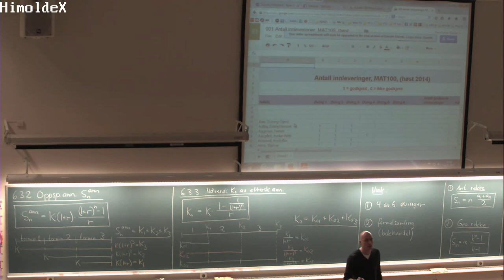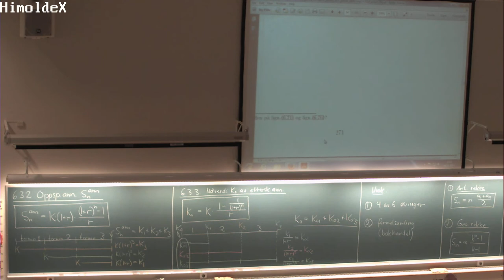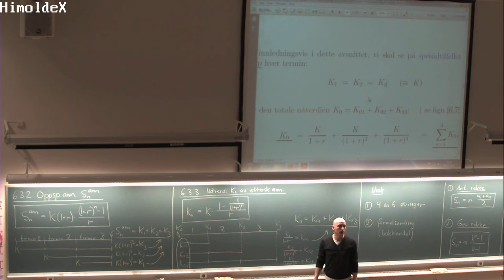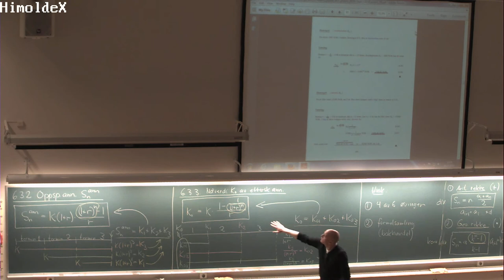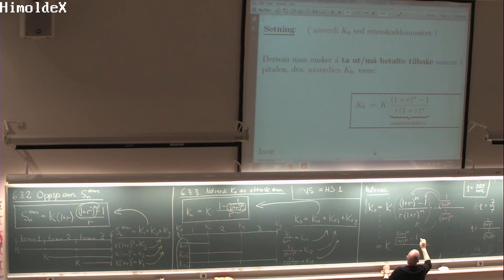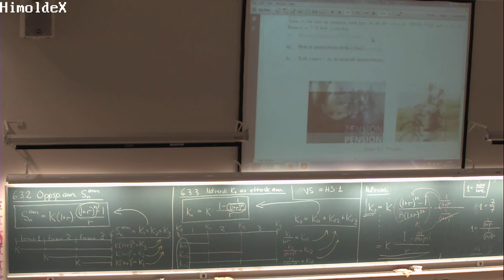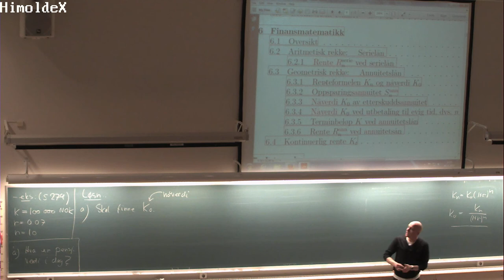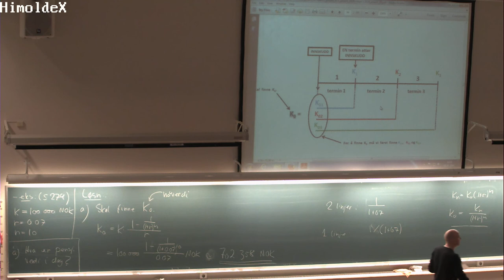01-F-47 Forelesning MAT100 (6. nov. 2014)